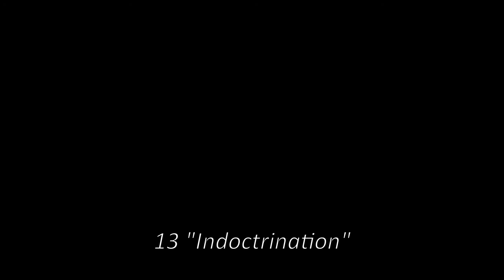"Weather The Storm" FULL ALBUM by Luca Signorelli (Metalcore - instrumental)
So this is a collection of songs that I have written over the last few years. A couple of these songs were the first I had ever done!

0:00 - Ascend (Intro)
1:09 - When All Else Fails
4:59 - Phobia
7:54 - Words From A Liars Tongue
11:01 - Desecration
13:50 - Alone
18:03 - From Wrath To Ruin
20:30 - To The Depths (Interlude)
22:39 - The Storm
26:09 - A Means To No End
29:23 - Inferno
32:44 - Divide And Conquer
37:16 - Indoctrination